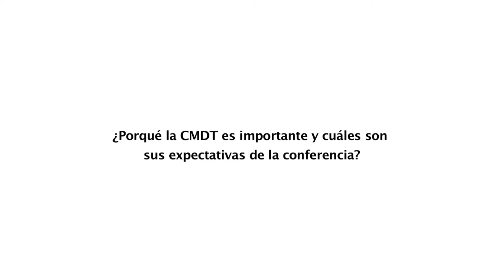WTDC-14 SOUNDBYTES (Español)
SoundBytes from delegates at the World Telecommunication Development Conference 2014,Dubai UAE, 30 March - 10 April 2014.
Language: Spanish